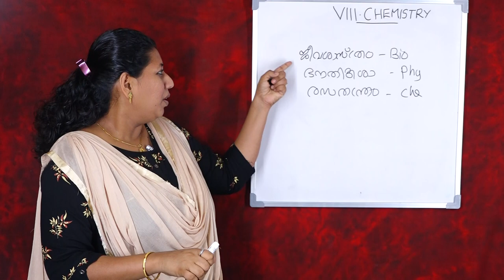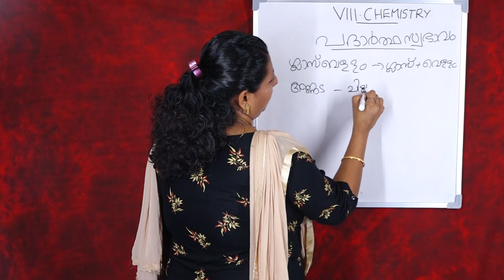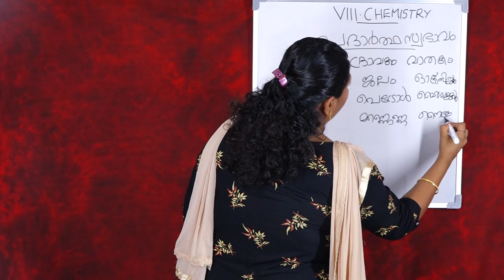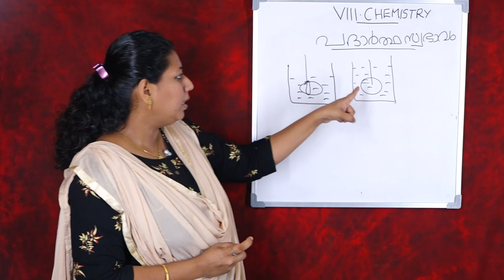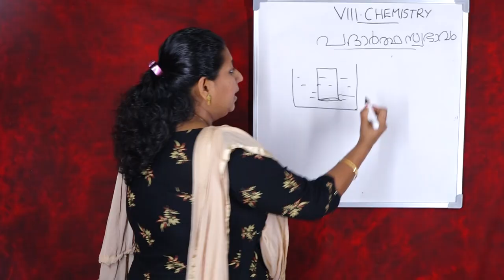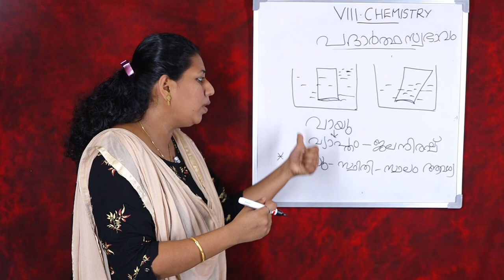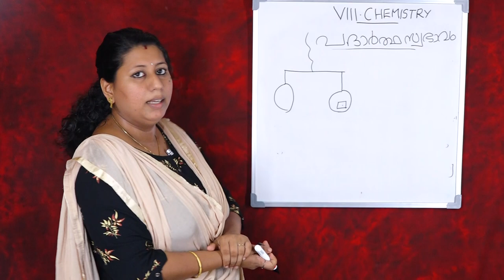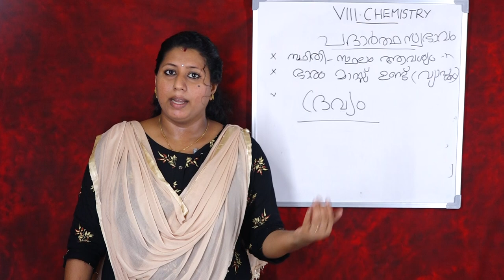8 TH MALAYALAM CHEMISTRY# EPISODE # 1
8 TH MALAYALAM MEDIUM CHEMISTRY PART 1